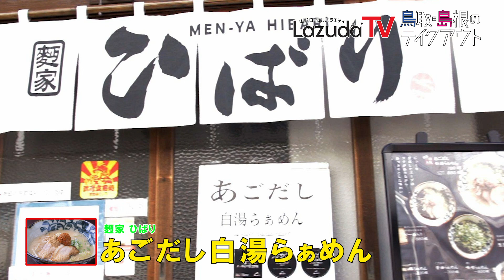店の味そのまま⁉︎ 松江市の人気ラーメンをテイクアウトしてみた【おうち麺 島根県松江市】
【鳥取・島根のローカルバラエティ ラズダTV】
鳥取・島根のWEBマガジン「日刊ラズダ」編集部が地元の魅力をお届けする山陰ローカルバラエティ！

【紹介している店とラーメン】
店名：中華蕎麦 奨 津田店
メニュー名：塩つけ麺（テイクアウトver）
住所：島根県松江市東津田町１１３３

店名：麵家ひばり
メニュー名：あごだし白湯らぁめん（テイクアウトver）
住所：島根県松江市北堀町１８９

店名：拉麺かもす
メニュー名：汁なし担々麺（テイクアウトver）
住所：島根県松江市大庭町１８０８−６

鳥取・島根のローカルWEBマガジン「日刊ラズダ」編集部がお届けする、山陰のテイクアウトシリーズ。おうちで過ごす時間が増えるなか、今回は島根県松江市の人気ラーメンをテイクアウト。店の味と
比べてみました。